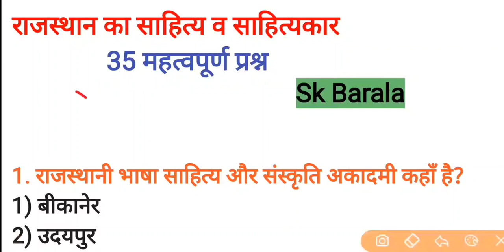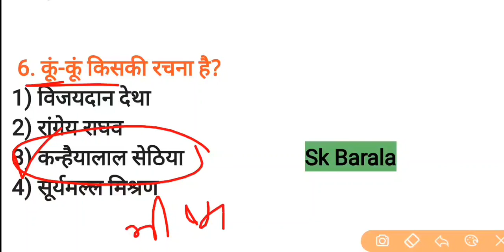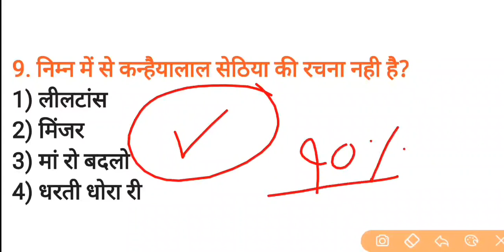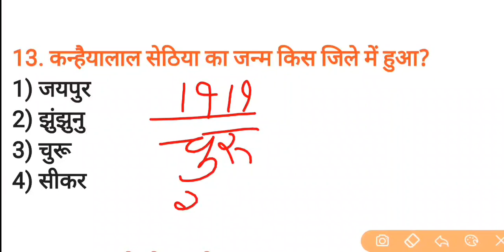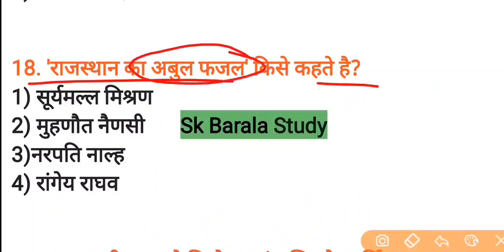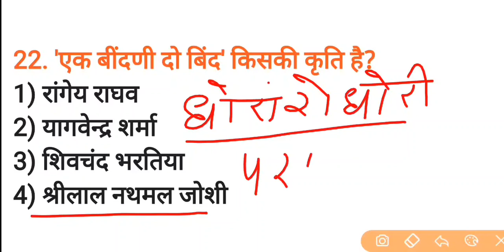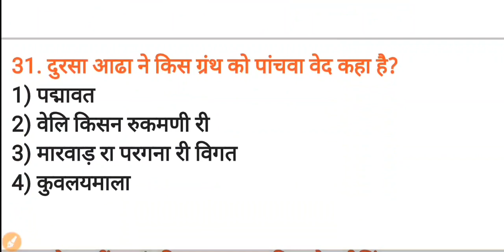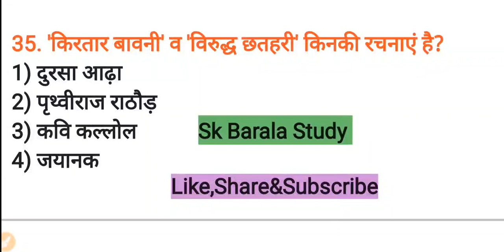राजस्थान का साहित्य व प्रमुखः साहित्यकार 35 महत्वपूर्ण प्रश्न✔️/यही सेआता है प्रश्न | BSTC / PATWARI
राजस्थान का साहित्य व प्रमुखः साहित्यकार 35 महत्वपूर्ण प्रश्न✔️ | बस इतना देख लो | Patwari Constable

rajasthan art and culture sahity aur sahitykar

राजस्थान कला और संस्कृति राजस्थान का साहित्य और प्रमुखः साहित्य कार

rajasthan patwari exam art and culture

rajasthan police exam art and culture

rajasthan highcourt exam art and culture rajasthan ka sahity aur sahitykar

reet exam 2020 rajasthan art and culture sahitya aur sahityakar

kanhaiyalal sathiya
vishay dan detha
laxmi kumari chundawat
koo koo kiski rachna he
कू कू किसकी रचना है
पद्मावत किसका ग्रंथ है

अबुल फजल आईने अकबरी,अकबर नामा
कान्हड़दे प्रबंध
रीट एग्जाम जीके

राजस्थान साहित्य का भीष्म पितामाह
बिज्जी किसे कहते है
राजस्थान का शेक्सपियर
राजस्थान कला संस्कृति साहित्य व साहित्यकार

कर्नल जेम्स टॉड की पुस्तक

pre bstc exam most important question art and culture

reet exam notification
rajasthan patwari exam official date
patwari exam date
new vacancy gram sevak
rpsc 1st grade result news
rajasthan police exam date
rajasthan gk rssb exam
ptet exam date
patwari 2020 exam date
reet 2020 official news
gram sevak vacancy news 2020
ras exam results news
patwari online class
constable online
rajasthan highcourt exam date
rajasthan ldc result
highcourt group d exam notification

bstc online form
bstc raj gk
bstc gk

sk barala